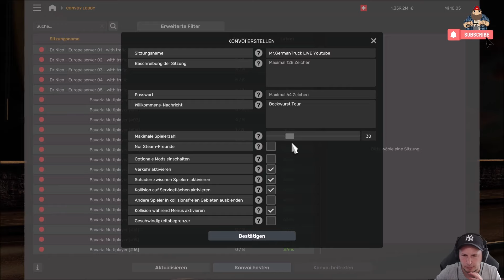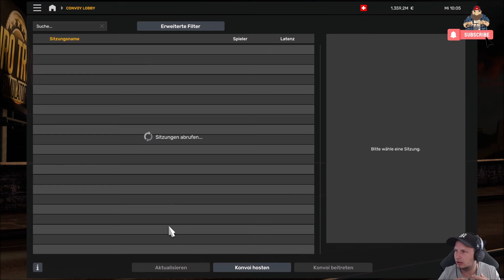ETS 2 - v1.50 TUTORIAL - SCS Convoy mit max 128 Fahrer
Konsolenbefehl: g_max_convoy_size 128
▬▬▬▬▬▬▬▬▬▬★ஜ۩۞۩ஜ★▬▬▬▬▬▬▬▬▬▬
Du willst mich Unterstützen ? Dann gerne via Tipeeestream :)

My Equipment...

Spiele/Games:
▬▬▬▬▬▬▬▬▬▬★ஜ۩۞۩ஜ★▬▬▬▬▬▬▬▬▬▬
📌 Camera Mod from the Videos